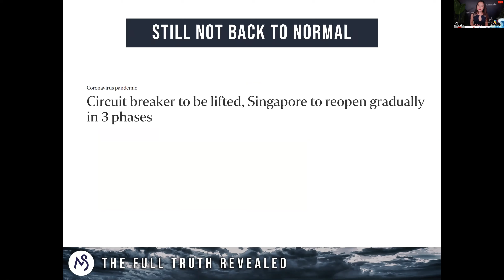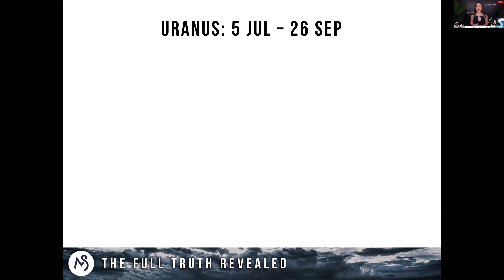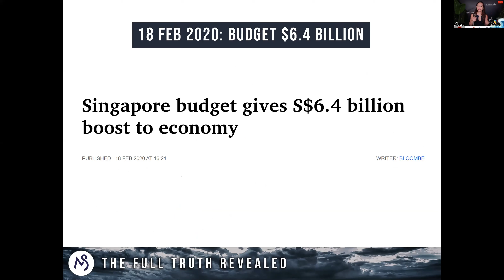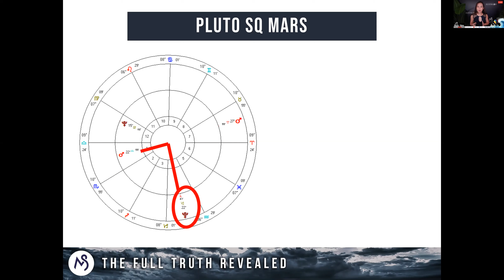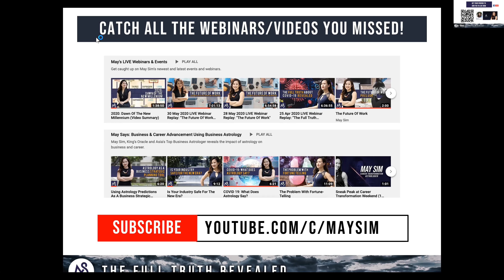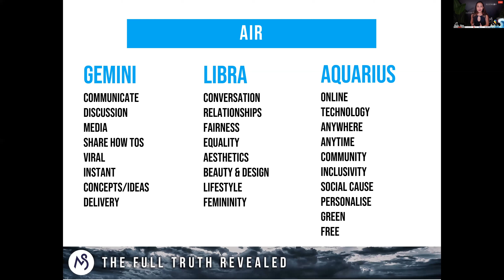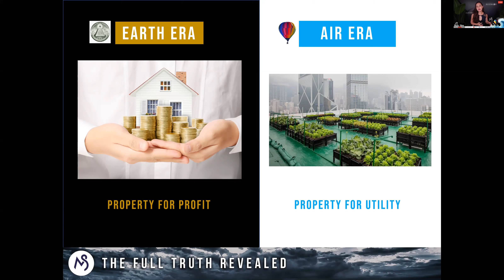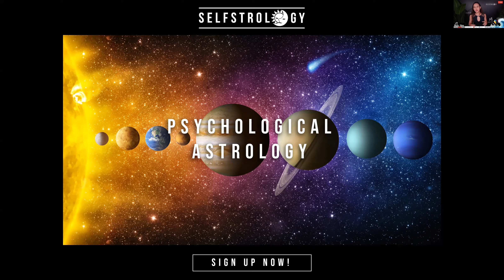8 AUG 2020 Livestream | Astrology Predictions "Rising Above The Tsunami"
From August till the end of the year 2020, expect many eventful developments that will shake the world,  you will see news and situations to stack up like a fast-approaching TSUNAMI...

... But, I've been warning everyone since December 2019!

On 5th Dec 2019, I wrote a post on my Facebook wall stating…

“I AM PREDICTING THAT MANY PEOPLE WILL LOSE THEIR JOBS IN 2020”

I doubled down again on 8th Dec 2019 stating…

“CAREERS MAY DIE AND BE REBORN IN 2020…"

If you’re in construction, petrochem, retail, finance... be prepared for a roller-coaster...”

I then held a 300pax event on 18th Jan 2020 entitled “Dawn of The New Millennium”.

I explained that I held the event on that precise date because I forecasted that a crisis will hit Singapore within the next few weeks that will cause…

- The fall of the aviation industry...
- The decline of the oil & gas (petrochemical) industry...
​​- The sudden acceleration of businesses transiting online...
​​- The upcoming financial recession...

And then I told all the business owners present to adjust their plans accordingly so that they could minimize disruption to their businesses.

That was in January and now we are already in August…

This webinar is solely for the purpose to update you on the developments of this crisis, and major events happening for the rest of the year and into 2021.

Expect this on the webinar:
✔ A blow-by-blow drill-down of impactful dates and events from Aug to the end of 2020...
✔ What key concepts you must incorporate into your work from now on, and which concepts will not work the same way anymore...
✔ How to transition business models in industries such as training, recruitment, consultancy and other professional services into the new era...